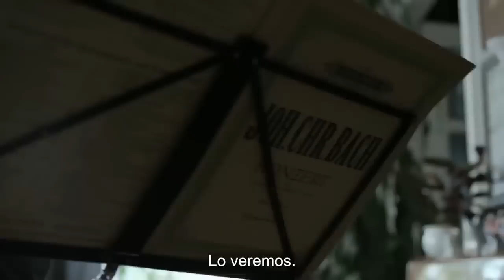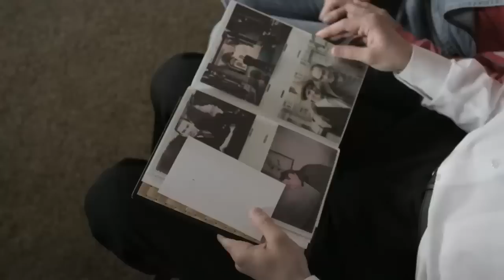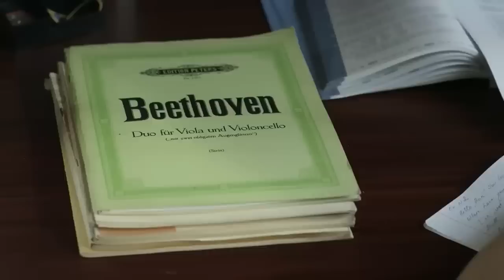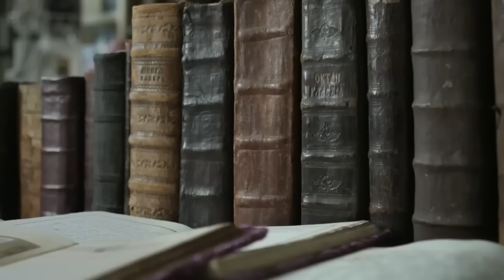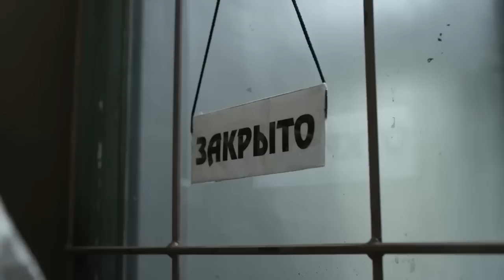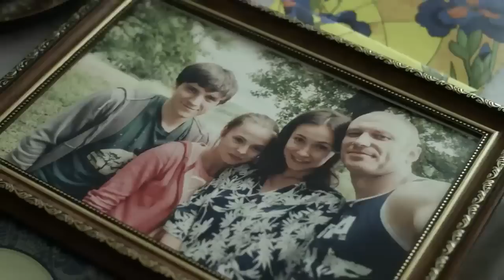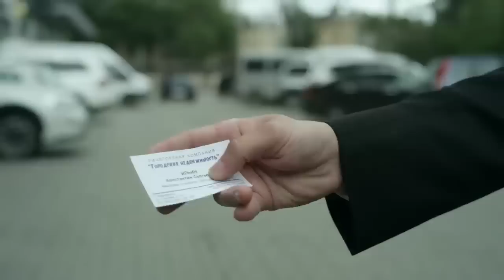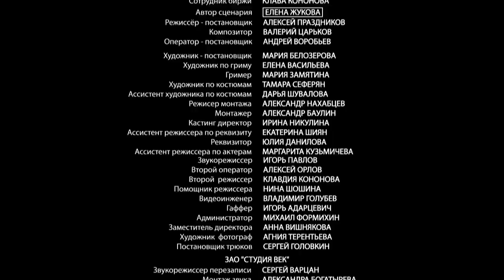Cuando la vida trae sorpresas desagradables TODO ES POR EL BIEN MAYOR ~ PELÍCULA COMPLETA ~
TODO ES POR EL BIEN  🍿🍿🍿🍿
Hasta hace poco, la vida de Anna era bastante buena. En su trabajo era la mejor empleada. En su casa estaba pendiente de su padrastro, que era mayor de edad y criaba a su hijo Kostia de 15 años, que era violinista de mucho futuro. Y de repente, su vida cambia drásticamente. La despidieron del trabajo por las malas, debido a las intrigas de la gente envidiosa. Al mismo tiempo su padrastro se muere repentinamente sin dejar el testamento. Al enterarse de la muerte del padre, su propio hijo Boris declara sus derechos sobre el apartamento y hace la vida de Anna imposible. Temiendo por la vida de su hijo, ella se muda urgentemente a un lugar feo en las afueras de la ciudad, donde los vecinos son alcohólicos y la molestan mucho. Kostia tuvo que cambiar el colegio. Ahora estudia en una escuela del distrito y sus compañeros lo maltratan y lo pegan a menudo.
Inesperadamente, Nastia empieza a proteger al joven que no sabe defenderse. Es la hija del excampeón de boxeo Nikolay, quien la crió solo después de la muerte de su esposa. A sus padres no les gusta la amistad entre Nastia y Kostia. Desde el primer encuentro Anna y Nikolay sintieron una fuerte antipatía el uno por el otro. Después Anna encuentra al padre biológico de su hijo y se da cuenta de que es un sinvergüenza. En poco tiempo Anna pierde el apartamento alquilado y se queda con su hijo en la calle. Y es cuando Nikolay se convierte en su esperanza y su apoyo.
Género: melodrama, nacional
País: Rusia
Director: Alexei Holod
Guión: Elena Zhukova
Compositores: Valery Tsarkov
Productores: Yevgeny Grigoriev, Rodion Pavlyuchik, Alexei Longin, Igor Marin
Actores: Olga Filippova, Konstantin solovyov, Anastasia chistyakova, Olga sukhorukova, etc.